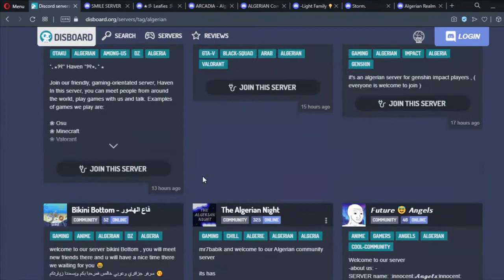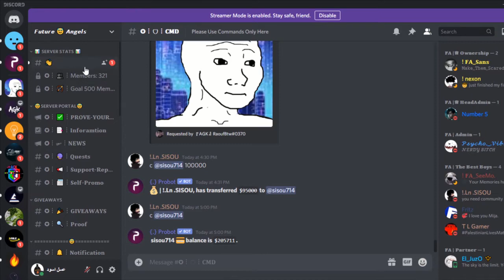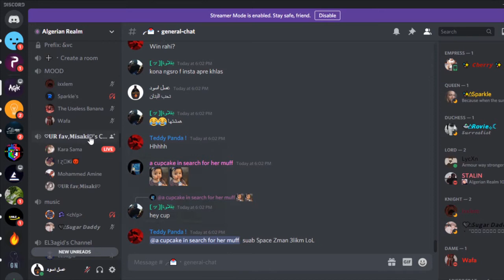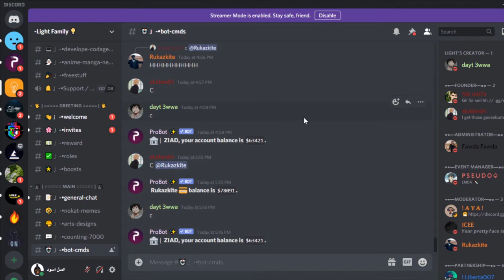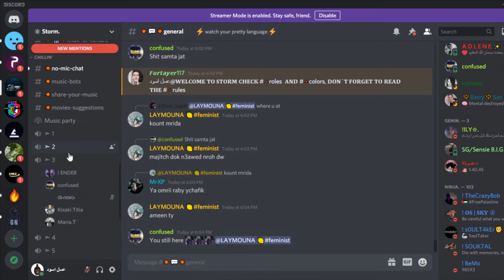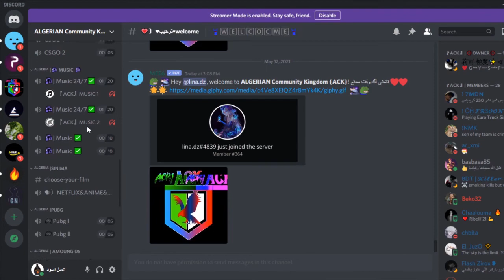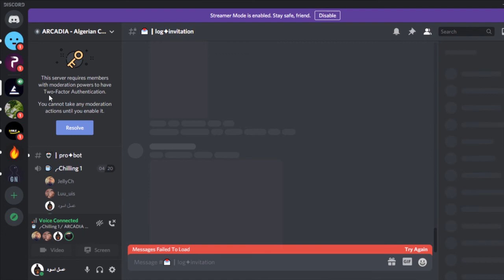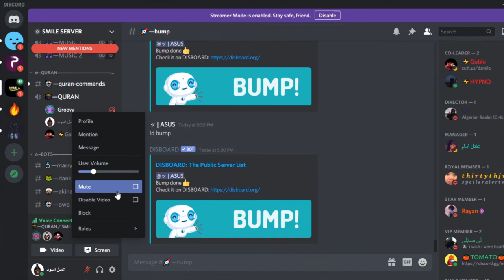فضائح السيرفرات الجزائرية تاع ديسكورد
انضم الى فضل سيرفر في ديسكورد
ميمز جزائري
ميمز dz
ميمز العرب
ميمز الجزائري
ميمز جزائري 2019
ميمز الجزائر
ميمز انمي
ميمز رمضان
ميمز جزائرية
ميمز المتابعين
ميمز الانمي
ميمز اولاد الحلال
ميمز الجاهلية
ميمز البدي
ميمز الحراك
ميمز bts
ميمز bad guy
mims bread and butta
mamaz boy
мимс бонева
mim's bet
mimoza biljka
mommaz boyz
mimoza cicegim
mimoza cendey
mims calabria remix
mims cop it
mimoza cover
mims college mancherial
mims choreography
dance moms
mims diy
dancin ميمز
ميمز gta
mimoza group
mimoza gjoni
mimoza gena
mimoza gjikola
mims guilt
mimosa gasy
mimoza gashi
فيديو مضحك
فيديو مضحك جزائري
فيديو مضحك 2018
فيديو مضحك جدا
فيديو مضحكة
فيديو مضحك عن العيد
فيديو مضحك بتعليق حفيظ دراجي
فيديو مضحك جزائري 2019
فيديو مضحك بوسعادة
فيديو مضحك جدا جدا جدا 2017
فيديو مضحك ان الله غفور رحيم
فيديو مضحك المسمن
memes
memes dz
memes algerie 2019
memes algérien
memes songs
memes algeria
memes algerian
memes arabic
memes algerie
memes 2019
memes anime
memes america
memes algerie امراة
memes american
memes 2020
memes bts
memes best
memes beatbox
memes bts 2019
memes big chungus
memes compilation
memes clean
memes crying
memes clips
memes dank
memes de mira
memes english
memes editor
memes ending song
memes evolution
memes edits
memes education
memes europe
memes editing app
memes for kids
memes funny
memes free fire
memes filipino
memes funny videos
memes fbi
memes feminism
memes government
memes games
memes gamers
memes granny
memes gacha
memes halal
memes houssem
memes hot
memes hamster
memes history
memes hit the woah
memes horror
memes hamburger
memes harry potter song
memes intro
memes in 2012 vs 2019
memes i watch when i'm on the toilet
memes i watch instead of doing my homewor
افريقيا
كاس جي
algeria mimis
algeria mims
algerian memes
kas jus
memes 9raya
memes 3om9
memes bla tyaha
memes anime
memes dz 2019
memes عميقة
memes بلا تطياح
memes القرايا
memes الدخول المدرسي
memes المعدلات
memes الدراسة
memes clasico
memes الكلاسيكو
memes mnanauk
memes الرعد
طاء طاء كني
memes morroco
memes arab
memes العرب
ميمز العرب
hanody awsome memes
dank memes
memes daily
dank memes
memes daily
memes espanol
anime memes
memez dz
memes amir dz
memes le doux
memes usa
memes espanol
memes arab
dahk dz 2020
riyad mahrez
memes bandaritaX
bara3im thugs
ماريا ماريا كيفاش تشطح الهندية
براعم ثوقز
تضحك تخسر
ميمز 2020
فخر العرب
ميمز العرب 2020
ميمز الجزائر
و المغتصب هو نتا
ميمز فيمينست
ميمز رونالدو ميمز ديدين كلاش
ميمز منانوك
  coffin boys ghana
memes 2020
memez
dank memes
amin raghib
 memes daily
Quarntine memes
memes corona
coffin boys meme
deep memes
english memes
best memes
you cringe you lose
memes 2021
ميمز 2021